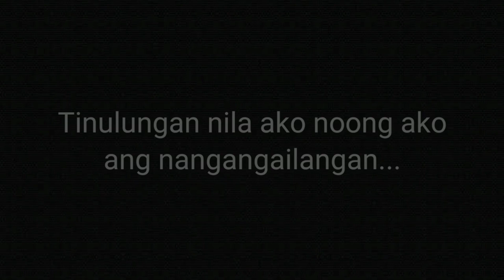Tatay sumingaw ang gulong ng bike